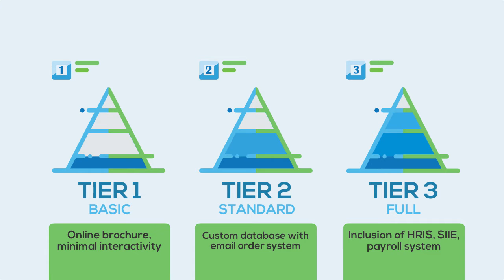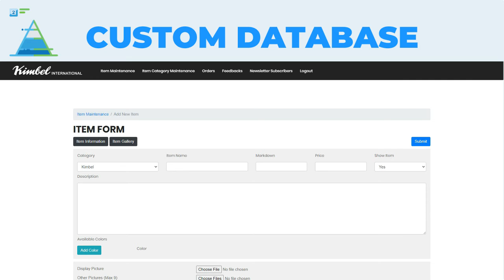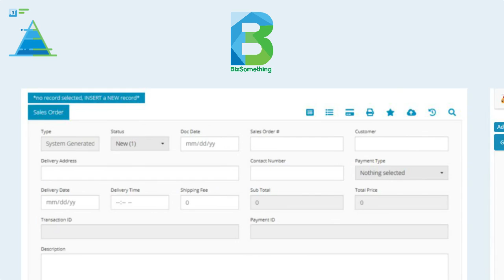Technomancer: We Make Websites For Your Business!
Need to bring your business online now? 💻🌐
Get your website from Technomancer!

Want to sell or showcase your products online? 🛒 Or broadcast your Facebook, Twitter, and Instagram feeds on your website, hassle free?

Our team of experienced web developers and designers are eager to work with you, to make sure your website stands out from the crowd.

More and more companies are selling to and reaching thousands more customers every day with their own website, so what are you waiting for?